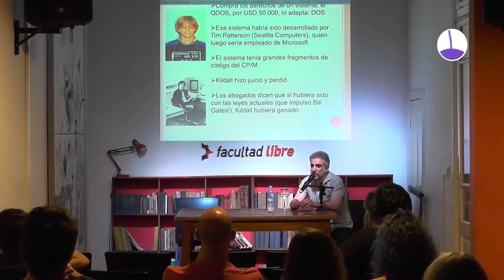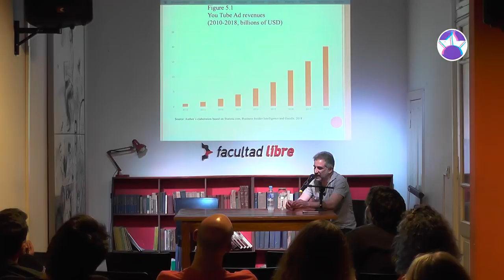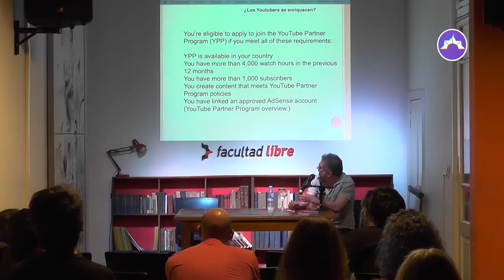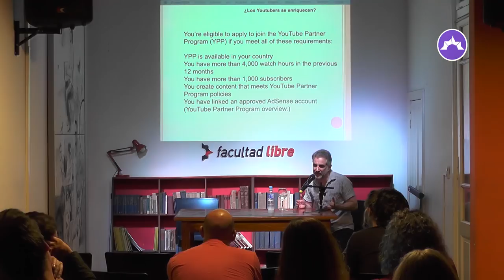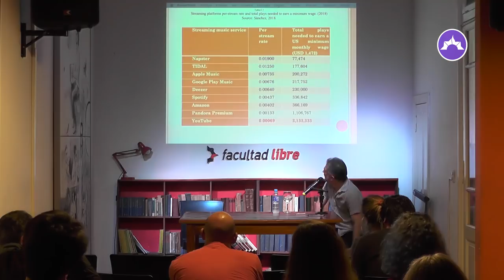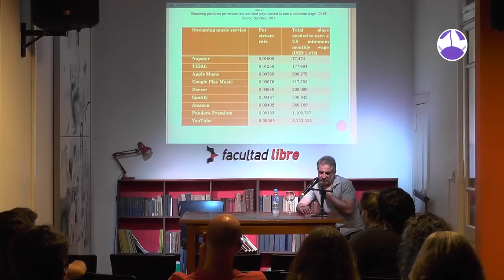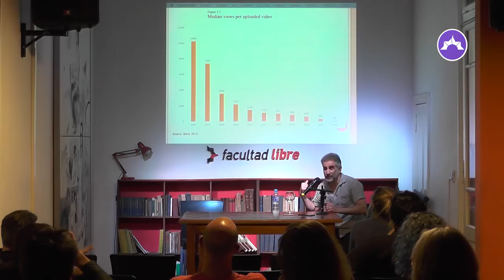Piratería y desarrollo | Por Mariano Zukerfeld | Clase 1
Historias, teoría y política de la apropiación impaga de conocimientos
26 y 27 de septiembre de 2019

En la presente etapa, el capitalismo cognitivo o informacional, hay un gran consenso respecto de la asociación entre acumulación de conocimientos y desarrollo económico. La utilización de conocimientos productivos, sin embargo, depende de las regulaciones de propiedad intelectual que determinan quiénes y bajo qué circunstancias puede acceder a ellos. En ese contexto se vuelve crucial el debate sobre la denominada “piratería”, es decor, sobre el uso o reproducción de conocimientos productivos de modo impago y no consentido por los propietarios legales de esos saberes.

El abordaje dominante, basado en la economía neoclásica y que permea el sentido común, sostiene vehementemente que la piratería es perjudicial para el desarrollo. En ausencia de altos estándares de propiedad intelectual y un combate frontal contra la piratería, se dice, las firmas no invertirían en la creación y difusión de conocimientos, ante el riesgo de que otros actores se apropiaran gratuitamente de esos saberes.

No obstante, la evidencia histórica resulta diametralmente opuesta al discurso dominante. En sus orígenes, los individuos, firmas, ramas y países exitosos en la acumulación de conocimientos se han beneficiado ampliamente de la piratería, que sólo pasaron a condenar mucho después. Más precisamente, las firmas, regiones y países que han acumulado conocimientos y capital, lo hicieron amparados en regulaciones que silenciosamente toleraban o abiertamente estimulaban ciertas formas de piratería. Luego, sin embargo, han intentado borrar sus huellas, tratando de impedir moral y legalmente que otros actores piratearan sus saberes.

La piratería es, quizás, uno de los secretos mejor guardados de la acumulación de conocimientos que conduce a desarrollo económico capitalista.

En el primer encuentro de este curso discutiremos una decena de historias (sobre las industrias editorial, farmacéutica, cinematográfica, musical, software, plataformas de Internet, entre otras)  que muestran ese vínculo alternativo entre piratería y desarrollo.

En el segundo encuentro, enmarcaremos esas historias en una teoría sobre la acumulación de capital y saberes en la presente etapa histórica y, finalmente,  analizaremos las implicancias políticas  para países periféricos como la Argentina.

Estas temáticas son sugeridas y el curso está abierto a modificaciones en función del devenir de las intervenciones y debates que se susciten.